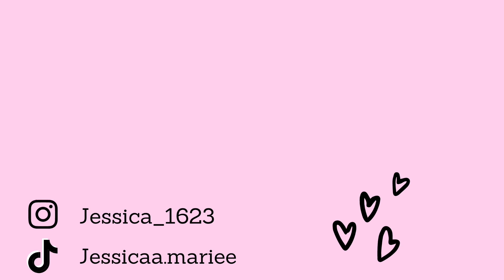Story Time!! | How I Started Bullet Journaling | Why I Began my Business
Hi guys :)

In today's video I answer two of my most popular questions that I get asked! This video explains how I got into bullet journaling and why I began my business. I am so grateful for every single opportunity my business has brought to me!

 Let me know if there are any videos more specifically you'd like to see😊

I hope you enjoyed and if you have any more questions comment them below!